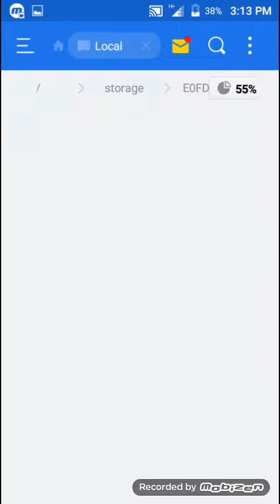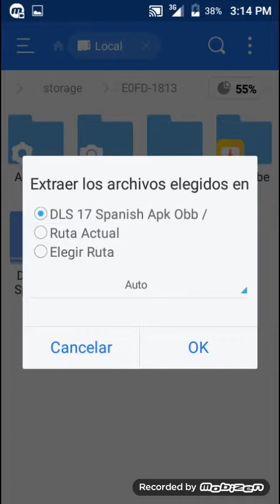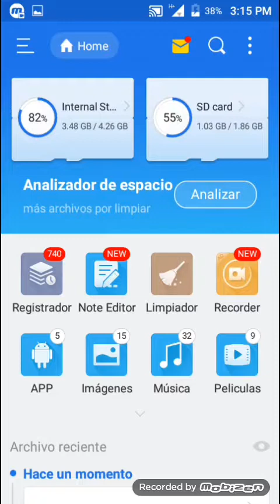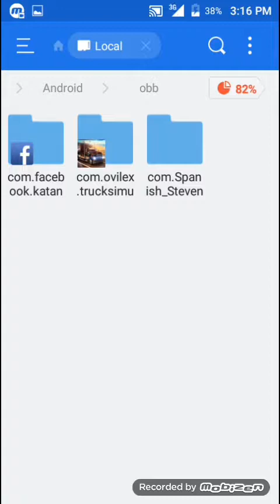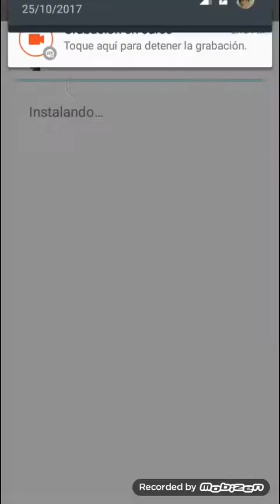Descargar dls17 con narración en español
Hola amigos de youtube... Hoy les traigo un nuevo vídeo para el canal esta ves les traigo el dls 17 con norracion en español😍😍

Bueno amigos ya sabes que este grandioso mob con narración en español esta al 100℅ no se les olvide suscribirse a nuestro canal para que así pueda sortear la cuenta de Clash Royale

Bueno amigos a continuación les dejo los links de descarga directa a (mediafire)

👍👍No olvides suscribirte y activar la campanita🔔 para que te llegue notificación de los vídeos mas recientes de mi canal y note pierdas ningún vídeo gracias a todos ya somos 40 amigos en este hermoso canal👻👻

Bueno amigos aki les dejo mi link de facebook para jugar con ustedes